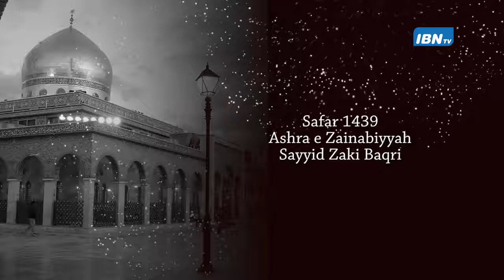2 Night Majlis By Sayyid Zaki Baqri - Safar 1439 DSM IMAMBARGHA 2017-(ASHRE ZAINABIYA)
Majlis BY Sayyid Zaki Baqr